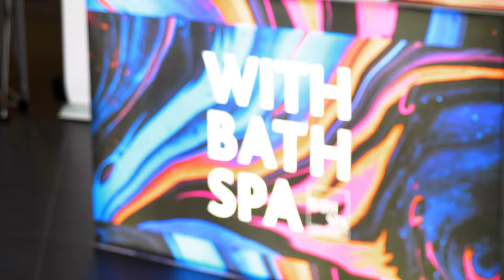Open Days at Bath Spa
Book your place at an upcoming Open Day to see what Bath Spa has to offer!